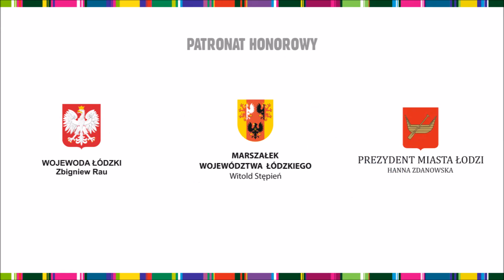VI MFTM FOLKOWE INSPIRACJE - pierwszy dzień festiwalowy 1.07.2016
Relacja z pierwszego dnia festiwalowego- FOLK NA ULICY PIOTRKOWSKIEJ